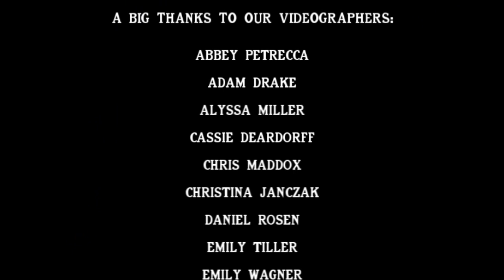Kyle Park - "The Night is Young" Live Acoustic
Kyle Park debuts his song new song "The Night is Young" with help from his fans around Texas.